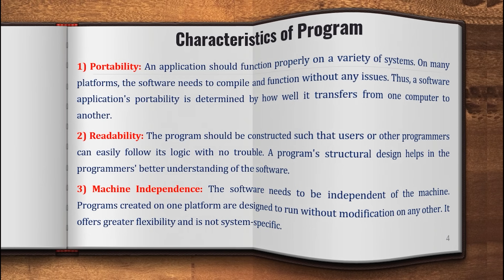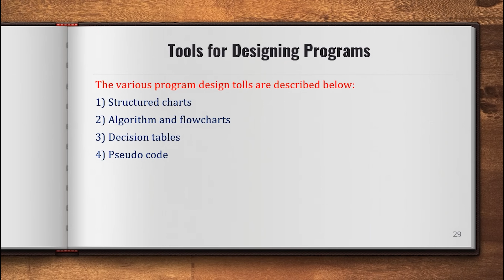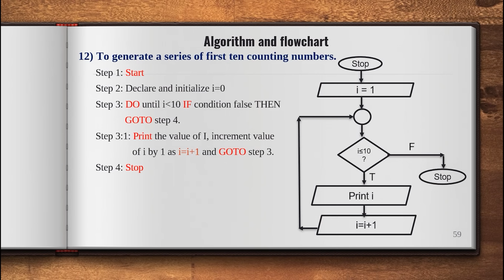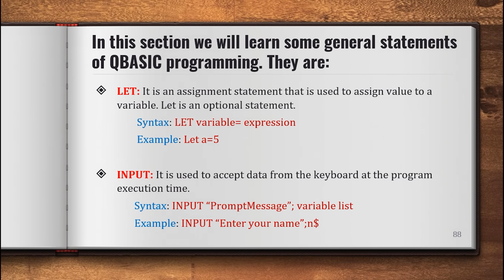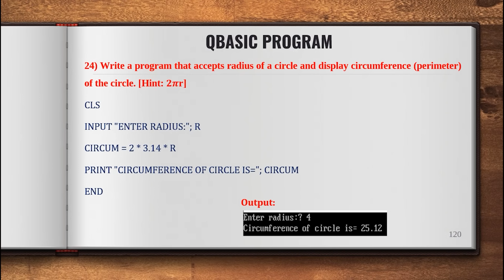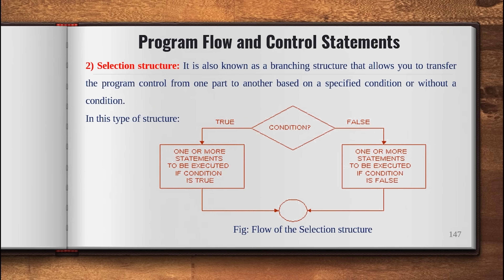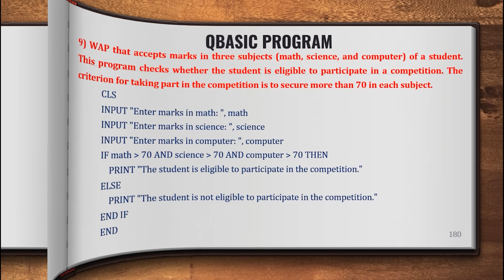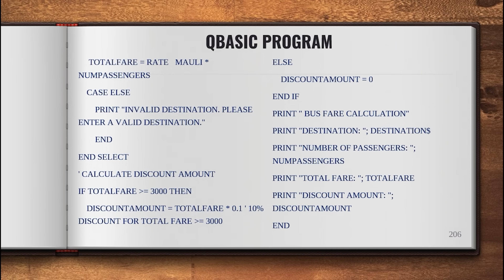Learn QBasic from beginning: Step-by-Step Programming Guide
Welcome to our QBasic programming tutorial for beginners! In this comprehensive video, we'll take you through the basics of QBasic programming, step by step. Whether you're a beginner or looking to refresh your skills, this tutorial is designed to help you understand the fundamentals of QBasic.

📌 **Topics Covered:**
Introduction to QBasic
Setting up the QBasic environment
Basic QBasic commands and syntax
Variables and data types
Control flow structures (IF statements, loops)
QBasic functions and procedures
QBasic programming examples

Timestamps:

Our channel is about educational content creators. We cover a lot of cool stuff, like different subjects from different faculties and tutorials.

🤔 **Additional Notes:**
Make sure to pause the video and code along to get hands-on experience.

10) Class 12 | Social Studies | एकाइ २ || पाठ ૧ | जीवनोपयोगी सिपको रूपमा डिजिटल सिपहरू र सामान्य विकास सिप
15) Solving Computer Science for Class 12, Faster Than You Think! All questions with a solution